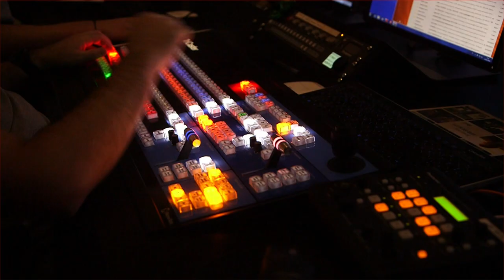L'Édition du Soir | 18h30 - Mercredi 18 Novembre